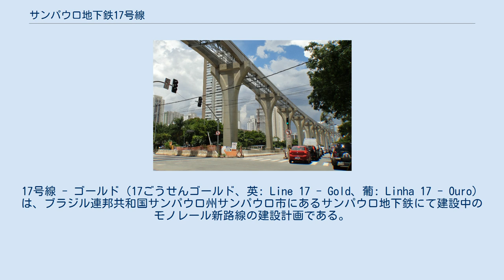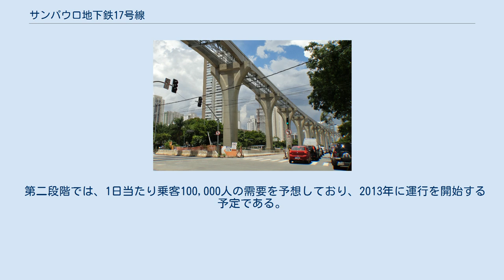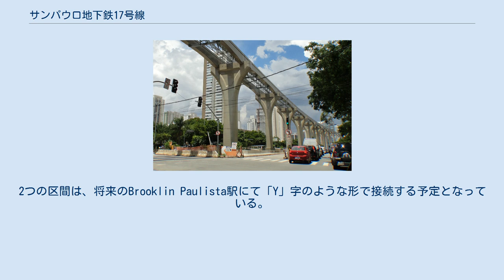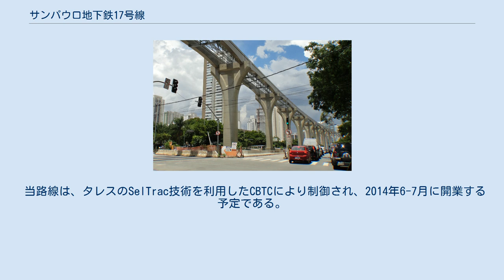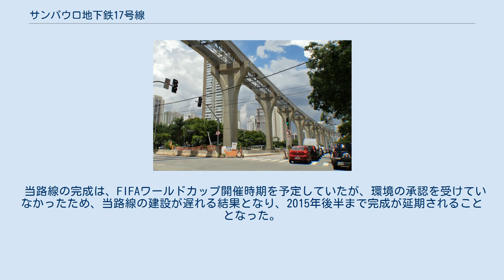サンパウロ地下鉄17号線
17号線 - ゴールド（17ごうせんゴールド、英: Line 17 - Gold、葡: Linha 17 - Ouro）は、ブラジル連邦共和国サンパウロ州サンパウロ市にあるサンパウロ地下鉄にて建設中のモノレール新路線の建設計画である。
 新路線となる17号線は、サンパウロ＝モルンビー駅を起点とし、サンユダ駅を終点とする、駅が14駅となる路線である。
 他の既存の地下鉄路線とは対照的に、17号線はモノレール路線となっている。
 当路線は、2014年FIFAワールドカップの開催地であったサンパウロ市における建設計画の一部である。
 当路線は、サンパウロ都市圏鉄道会社 (CPTM) 9号線（エメラルド）と同様に、1号線（ブルー）、4号線（イエロー）および5号線（ライラック）とともに統合される予定となっている。
 レイアウトは、延長21.5kmとして設計されており、3段階に分けて開業される予定である。
 初期段階では、延長3.8km、初期需要を1日当たり乗客18,000人とし、サンユダ駅とコンゴニャス＝サンパウロ空港を結ぶ路線として、2011年初頭に開業が予定されている。
 第二段階では、1日当たり乗客100,000人の需要を予想しており、2013年に運行を開始する予定である。
また、延長10.8km、モルンビーCPTM駅とジャバクアラ地下鉄駅を結ぶ路線の予定である。
2つの区間は、将来のBrooklin Paulista駅にて「Y」字のような形で接続する予定となっている。
 当路線は、タレスのSelTrac技術を利用したCBTCにより制御され、2014年6-7月に開業する予定である。
 さらに、マレーシアに拠点を置く会社スコミ・レールには、当路線向けの24編成の列車車両供給が授与されている。
 2014年6月9日には、当路線の建設中にコンクリート製支持梁が崩壊したため、労働者1名が死亡し、他に2名が負傷する事故が発生している。
 当路線の完成は、FIFAワールドカップ開催時期を予定していたが、環境の承認を受けていなかったため、当路線の建設が遅れる結果となり、2015年後半まで完成が延期されることとなった。
 建設工事中のJornalista Roberto Marinho Avenueへのモノレール「Linha 17 - Ouro」平行線（2015年2月現在）